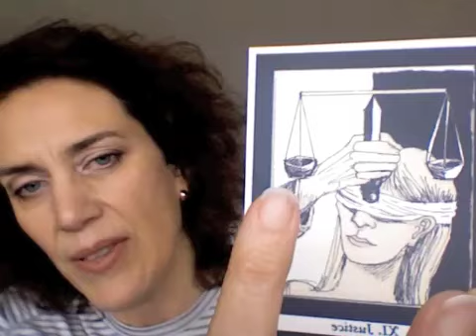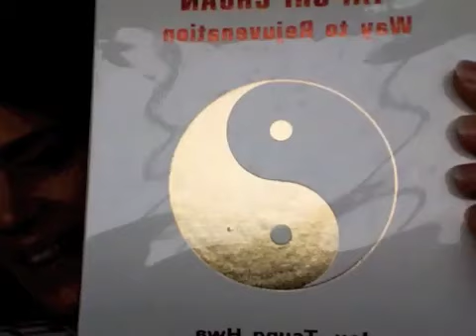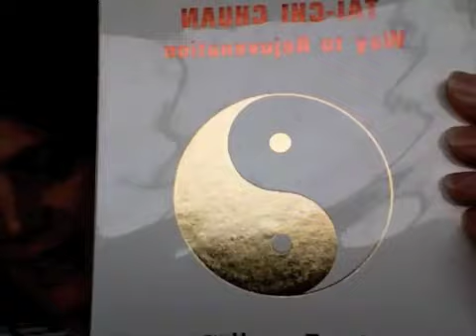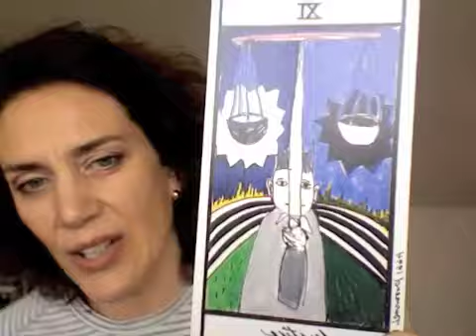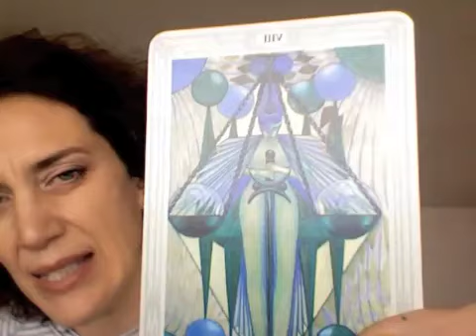Card 11: Justice — Balance & Accounting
Today, at the mid-point of our Journey through the Major Arcana of the Tarot, we visit Card #11, Justice.  It is a time of assessment.  It's a fork in the road, of sorts, where we consider what has and has not worked for us on the Journey so far; and we take an accounting of our needs:  Do we need to be harder (more disciplined)? or softer (more accepting, flexible, and kind?  Or do we need a particular balance of both?  We DO need both! As we try to feel our way to a sense of balance, and then use our mind to make decisions about our path, we learn a valuable approach to understanding and decision making.  Now, it's time to take our tools, and our understanding, and choose to move ahead on the path, where it is now about to get a bit bumpier -- our next stop being The Hanged Man.
Enjoy this thoughtful, contemplative day!
All text and video copyright Melissa Townsend, 2012